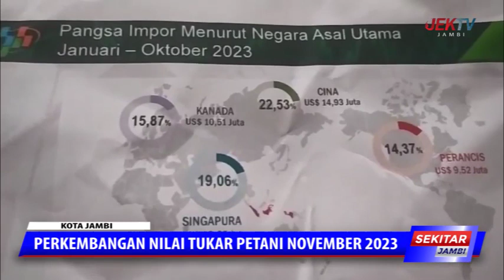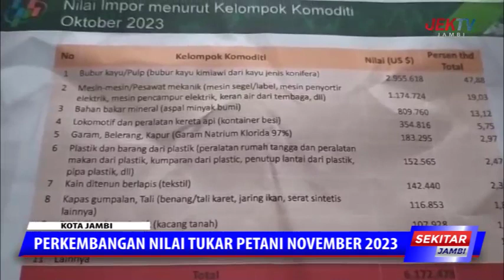PERKEMBANGAN NILAI TUKAR PETANI NOVEMBER 2023